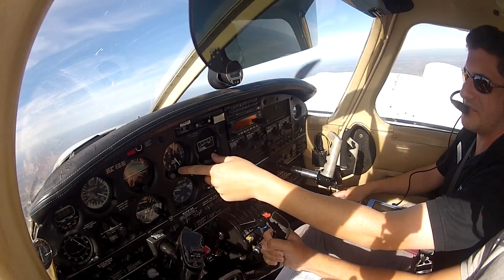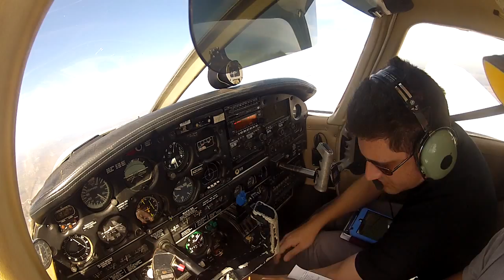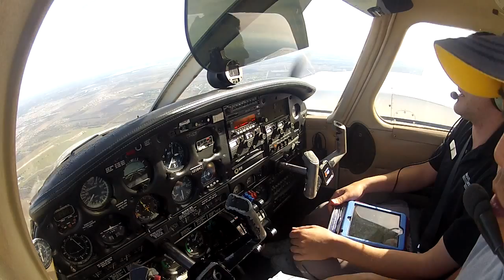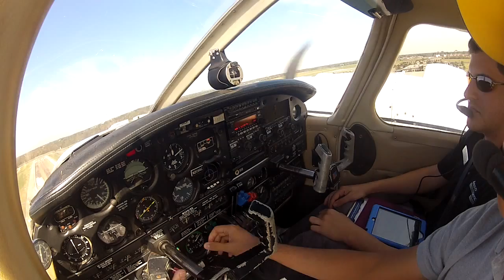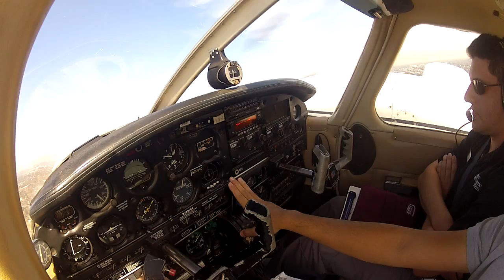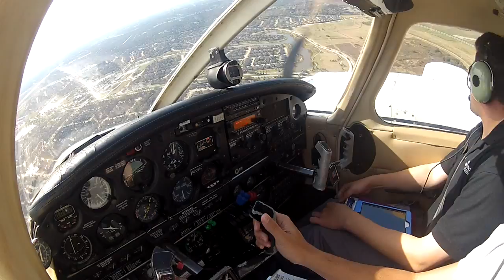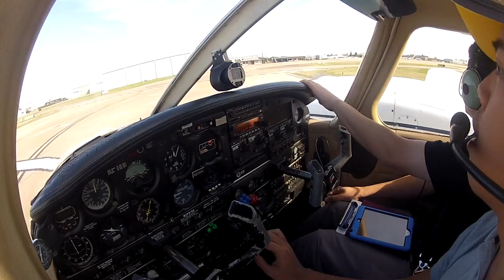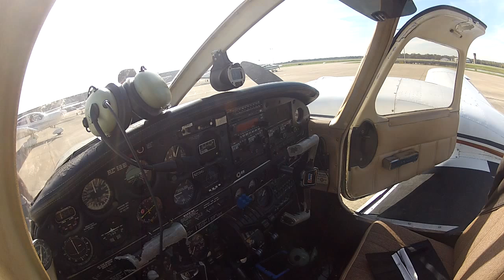Multi Engine Lesson Day 2 Part 2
KSGR-KLBX-KSGR Autopilot operation, Touch and Gos, Steep turns, Simulated Single Engine Approach, In-flight engine out/secure/restart, part 2